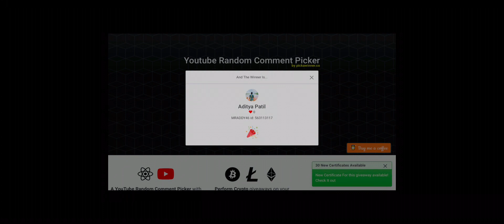New Lucky Sweet Spin Crate Opening 15K + UC Pubg Mobile | Giveaway Announcement Pubg Mobile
Pʟᴇᴀsᴇ ʟɪᴋᴇ &sʜᴀʀᴇ ᴀɴᴅ sᴜʙsᴄʀɪʙᴇ ғᴏʀ ᴍᴏʀᴇ ᴠɪᴅᴇᴏs
Tʜᴀɴᴋ ʏᴏᴜ ғᴏʀ ᴡᴀᴛᴄʜɪɴG ᴠɪᴅᴇᴏ

Pʟᴇᴀsᴇ ᴋᴇᴇᴘ sᴜᴘᴘᴏʀʀɪɴɢ ᴍᴇ
Tʜᴀɴᴋ ʏᴏᴜ sᴏ ᴍᴜᴄʜ ғᴏʀ sᴜᴘᴏʀᴛ ᴍᴇ